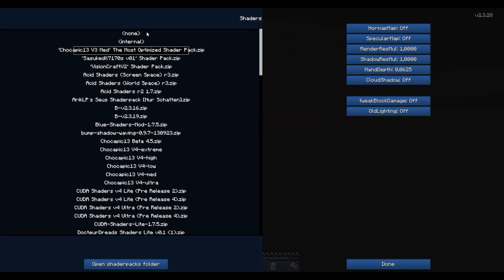[FR]Pixelmon - Johto - Episode 4 - Deuxième Badge ! | MOD Pokemon Minecraft Français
Série Pixelmon en francais - Minecraft FR
Nouvelle aventure sur Minecraft   PIxelmon où l'on va parcourir les régions Johto et ensuite Kanto à la quête des badges pour au final battre Red.